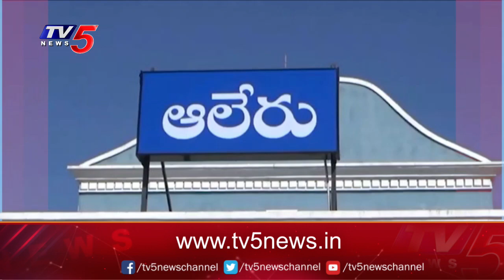Open Secret : ఆలేరు సవాల్ | BRS MLA Gongidi Sunitha | congress | TV5 News Digital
Open Secret : ఆలేరు సవాల్ | BRS MLA Gongidi Sunitha |  Mahender Reddy | BRS | TV5 News Digital